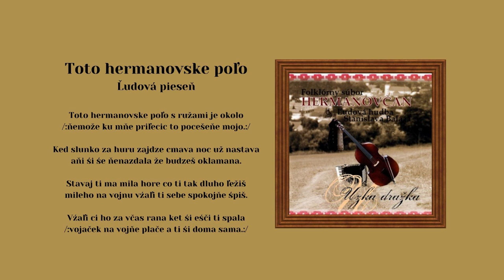LH Stana Baláža - Hermanovčan, Toto hermanovske poľo, ľudová, Videorohaľ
Folklórny súbor Hermanovčan svojim repertoárom mapuje folklórne zvyky obce Hermanovce a jej blízkeho okolia. Hermanovčan založil v roku 1967 Pavol Ragančik, bývalý tanečník folklórneho súboru Zemplín, V roku 2012 vydali v hudobnom vydavateľstve Videorohaľ album pod názvom Úzka dražka.